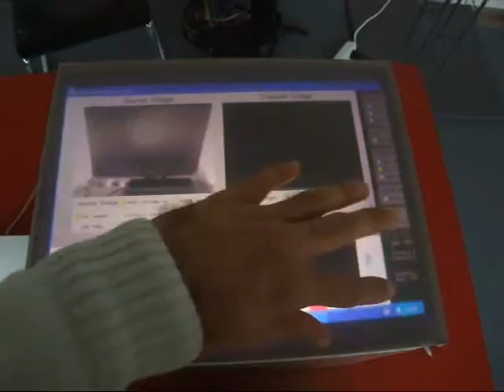Multitouch screen in a box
Selfmade Moultitouch box.